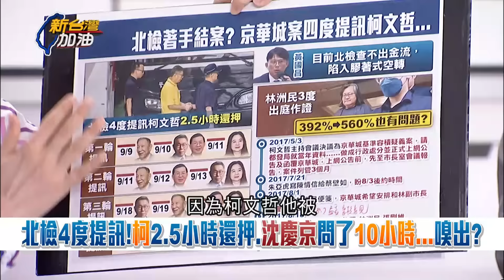【上集】黃國昌罵鍾小平「無恥」！ 還要求國民黨懲處？ 于北辰:自己黨事情不管還管別人？ 葉元之挺鍾小平！ 「議員監督市政怎麼了？」｜許貴雅主持｜【新台灣加油】20240927｜三立新聞台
💥小編來幫大家"下重點"直接挑愛看的給你們!

※ 04:05 于北辰再批昌號令KMT"處理小平叔"狠打朱的臉?!
※ 08:55 昌努力跟藍營重要人士搞貼貼?他細數小草"邪教化"特徵
※ 16:19 攬功2016讓藍輸到脫褲!鍾怒批"聽了很想吐"
※ 23:07 提訊柯2.5小時V.S沈10小時!于北辰直言:小沈還在掙扎
※ 25:30 檢調在查沈慶京9.3億金流 簡書培:恐在偵辦"特別背信罪"